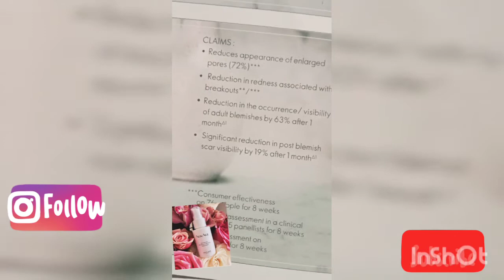NovAge Advanced Breakout Defence Emulsion Review